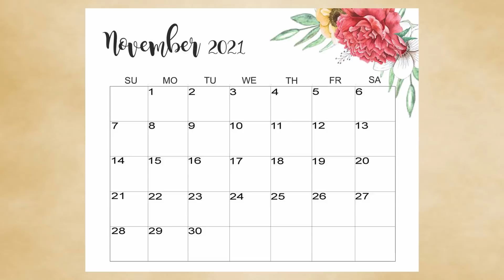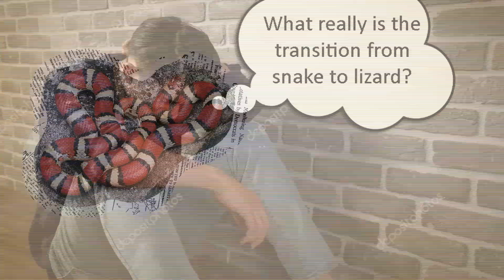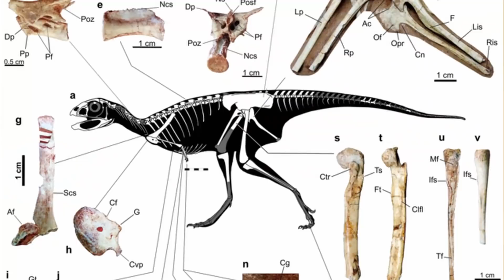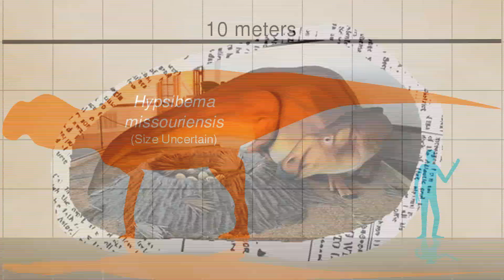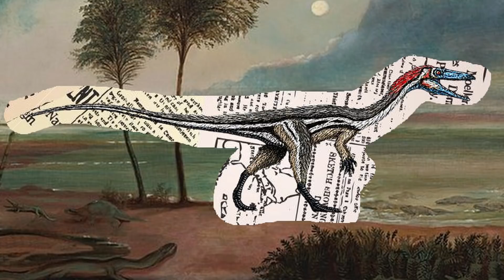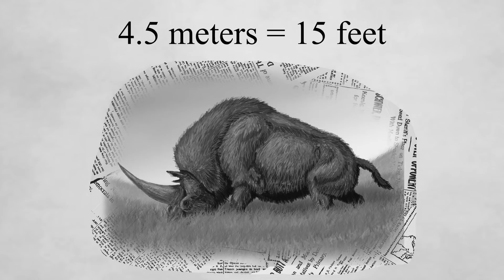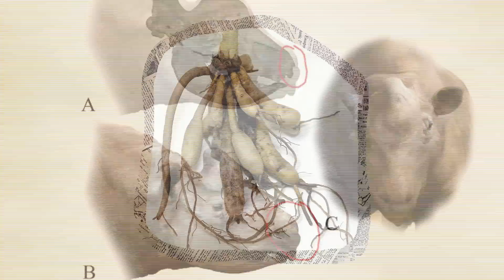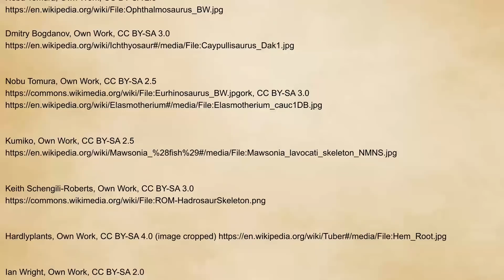Paleo Rewind 2021; November Part 2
Here it is, my own section of Paleo Rewind 2021! I'm so proud to be apart of this, and I hope some of you are wowed by the new discoveries made during the last half of November!

I thank all of the artists whose artwork I used to make this, and all have been credited appropriately.